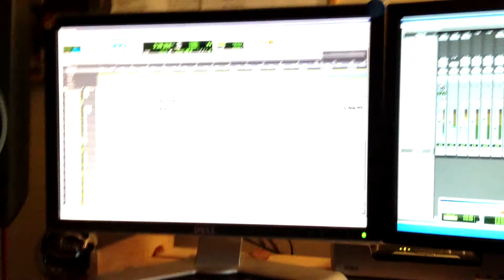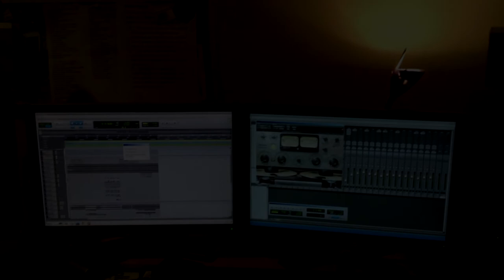Shineback Teaser 2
The final mix session for the Shineback album featuring co-producer Tim 'Mouse' Lawrie.